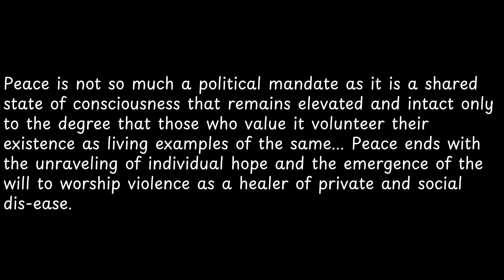Peace is not so much